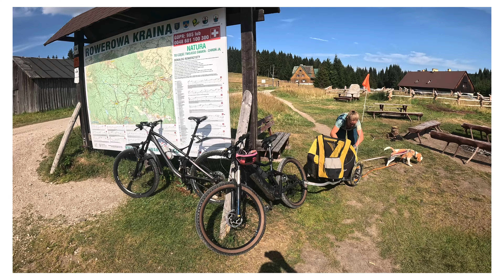Wycieczka rowerowa: Świeradów - Orle - Izerka - Smedava